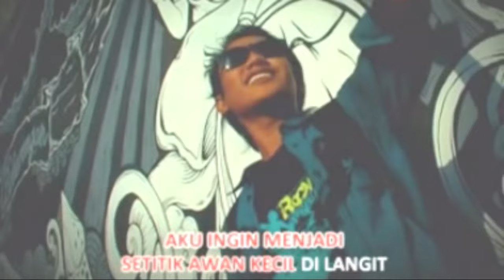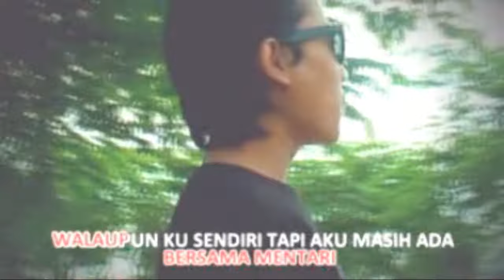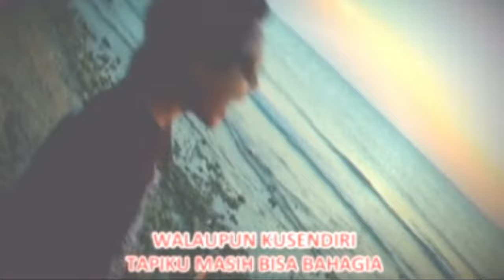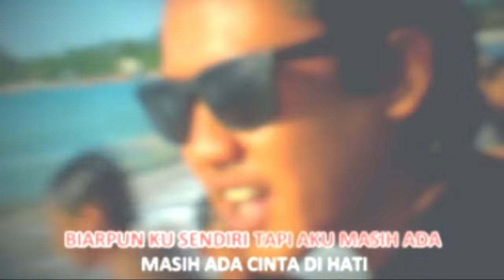Masih Ada - Ello